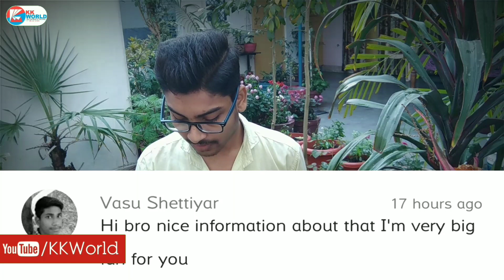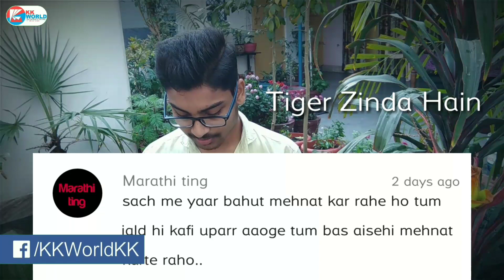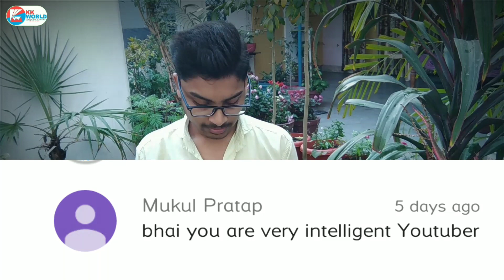A New Series Which Is Only For You | PyarKaDabba #1 | Your Lovey Comments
This Series Started To Show Your Lovey & Unique Comments In Video... This Series Called PyarKaDabba. You Can Comment By Using PyarKaDabba And your comment May be selected for next episode.

Main Hu Kulbhushan Kundalwal aur Agar video pasand aaye toh plz like,share,comment krna na bhule aur channel ko subscribe nahi kiya h toh plz subscribe kijiye kyunki hum isi tarah ki video laate rhte h...

💰TOP DEALS OF GADGETS IN YOUR BUDGET :
*Budget SmartPhones
1- Redmi 4 (32GB)
2- Redmi 4 (64GB)
3- Redmi 4 (16GB)
4- Nokia 6 (32GB)
5- LG Q6 (32GB)
6- MI Max 2
7- OnePlus 5